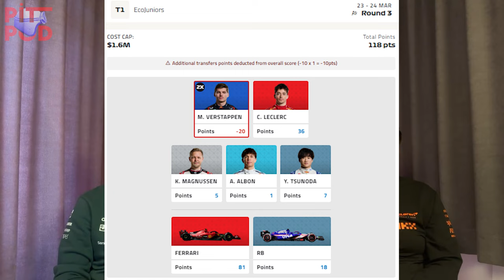🏥HASTANEDEN ZİRVEYE CARLOS SAINZ JR. ! | F1 Avustralya GP | Pitpod S03E08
Sen kalk iki hafta önce apandist ameliyatı olmamış gibi davran... Max Verstappen'i pist üstünde geç... Sonra da yarış boyu ikinciyi yanına bile yaklaştırma ve yarışı kazan... Evet, Carlos Sainz Jr... Neymiş efendim, fırsat hazır olana gelirmiş...

00:00 Başlangıç
00:11 İntro
00:27 Max Verstappen'in Gerçekten Yarışı Kazanmış Olması
02:07 Sıralama Turları
03:40 Yarış Hikayesi
05:17 Yeni F1 TR Spikerleri
08:27 Scuderia Ferrari ve Carlos Sainz Jr.
12:47 Yarış Hikayesi
16:48 Mclaren F1
19:00 Mercedes AMG F1
20:23 George Russell ve Fernando Alonso Kazası
24:30 BUNALTMA KÖŞESİ
25:33 F1 Fanta Sea (: Takımlarımız
27:00 Gelecek Japonya GP Tahminlerimiz
27:41 Kapanış